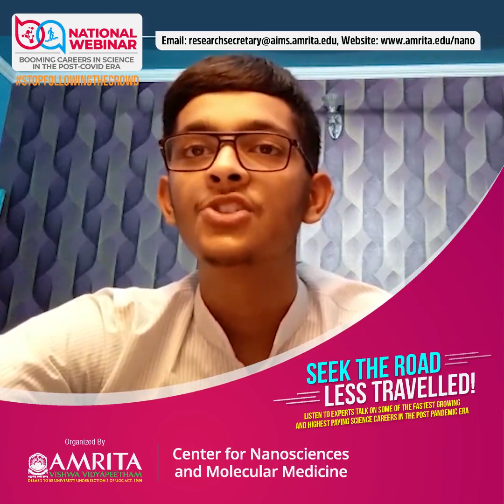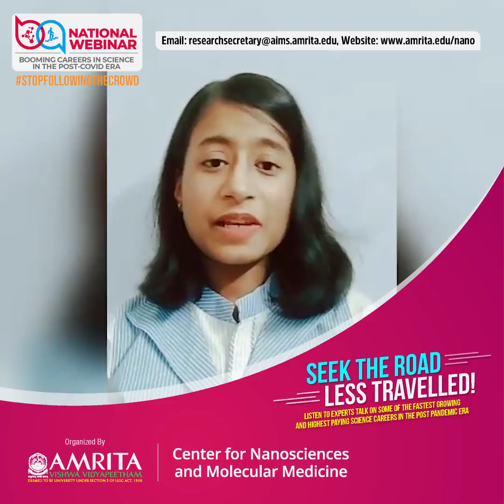Student testimonials on National Webinar organised by Amrita Center for Nanosciences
STUDENT TESTIMONIALS ON NATIONAL WEBINAR ON 'BOOMING CAREERS IN SCIENCE IN THE POST-COVID ERA' ORGANISED BY AMRITA CENTER FOR NANOSCIENCES & MOLECULAR MEDICINE.

Student feedback means a lot to us! Infact, this is the driving force for us to be better for the student community. We are extremely grateful to our dearest students from across the country who have given their valuable feedback on the National Webinar held this Sunday, 11th June!
We look forward to more interactions with you and open the doors of opportunities in Nano!